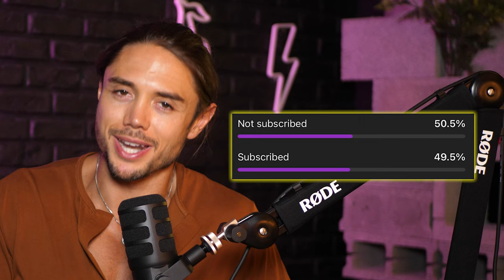Европейският съюз те кара да затъпяваш! - Мартин Петрушев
🎙Мартин Петрушев е актьор, преводач, редактор, публицист, а и отскоро - youtube-ър. Човек с гражданска позиция, но и човек не oт моя балон. Разговорът засегна любимите ми теми - Европа, Русия, Украйна, джендър идеологията, империализмът, съветските паметници. Разговорът ми с Мартин е страшно ценен, защото само популистите печелят от липсата на диалог. Toва е нашият отпор на тях и техните опити за разделение на обществото. Стремят се да ни внушат, че сме страшно различни един от друг. Всъщност не сме. Гледайте епизода докрай.

 Стремежът ми към качество коства много. Подкрепи канала:
🟡 Стани "ЦАР ЛЪВ" и ще ти благодаря лично във всеки епизод: